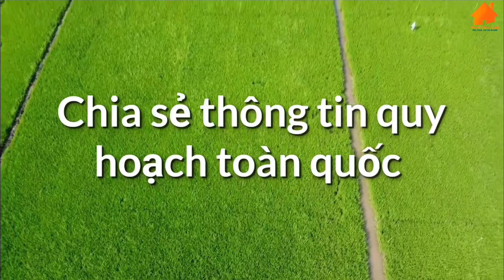Bản đồ quy hoạch Huyện Tịnh Biên - Tỉnh An Giang đến năm 2030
Chào anh, chị và các bạn,
Mình xin chia sẻ Bản đồ quy hoạch Huyện Tịnh Biên - Tỉnh An Giang đến năm 2030,
Anh, chị và các bạn quan tâm khu vực nào comment bên dưới mình sẽ sắp xếp chia sẻ nhé,

Chúc anh, chị và các bạn luôn An Lạc và Thành Công trong cuộc sống,
Thân Ái!